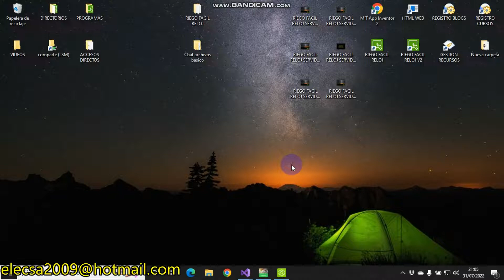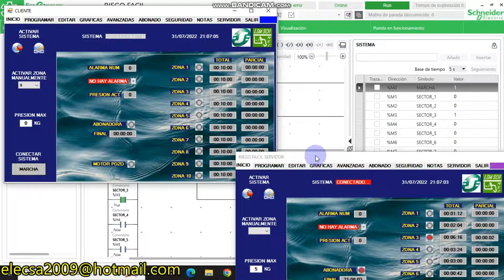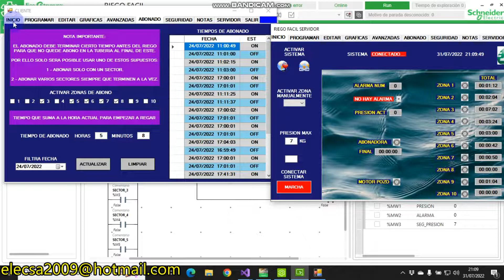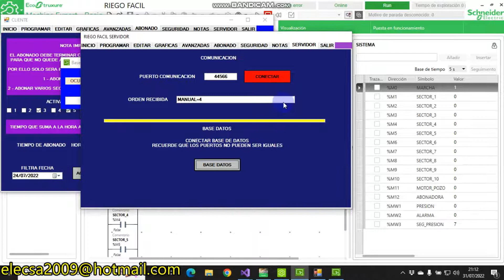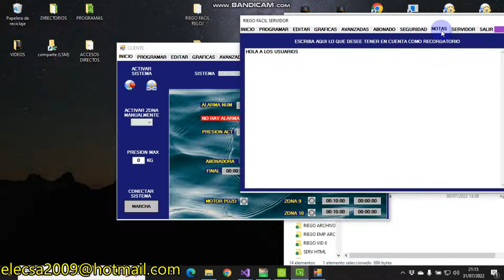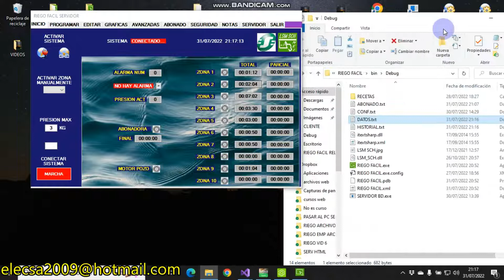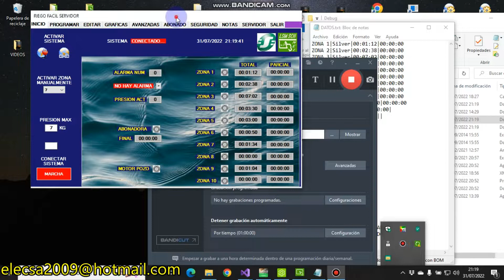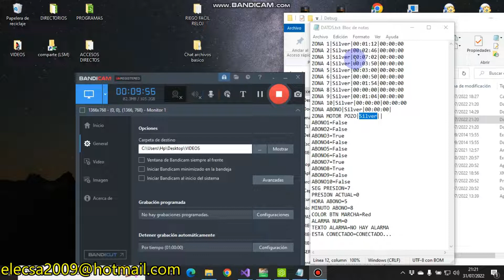CONTROL REMOTO PARA RIEGO AUTOMATICO P 7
Ahora tenemos nuestro archivo creado, pero he tenido en cuenta que los cambios de configuración al ser de vez en cuando y coincide el código que nos sirve para los dos el mismo código, lo he realizado como ven bidireccional. la creación del archivo se ha realizado mediante tiempo para que en caso de terminar varios a la vez, no se creen varios archivos, por lo demás pueden ver que todo marcha perfecto.

En el próximo vídeo haremos el texto de conectado del autómata que no lo he realizado, pero sería lo mismo que el de las alarmas, haremos que lea el archivo DATOS cuando conecte el cliente para que tome los valores así como el estado de lo que hay en el servidor, e iremos detallando la aplicación con los detalles constructivos que se nos ocurran, por supuesto que si se me ocurre algo más no dudaré en hacerlo, lo vemos enm el próximo vídeo...